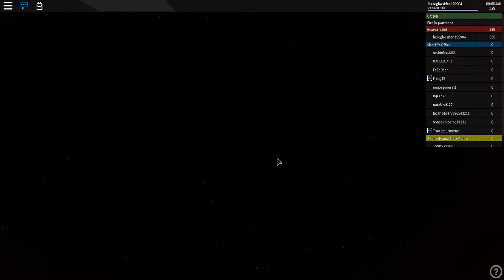[ROBLOX] Just a random pursuit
This was my first time playing this game forgot what it was called.